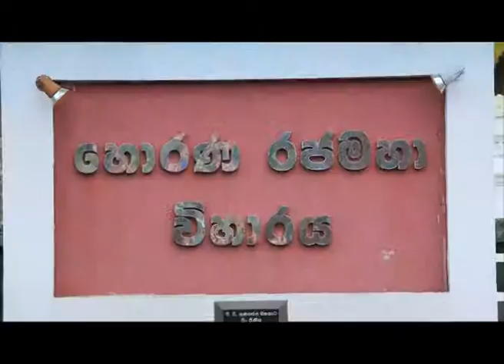Sri Lanka Telecom Pura Varuna - Horana Rajamaha Temple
Pura Varuna takes you on a journey of charm, beauty & knowledge throughout our resplendent paradise isle. Catch today's episode of Pura Varuna on Rupavahini and discover interesting facts about Horana Rajamaha Temple you never knew.